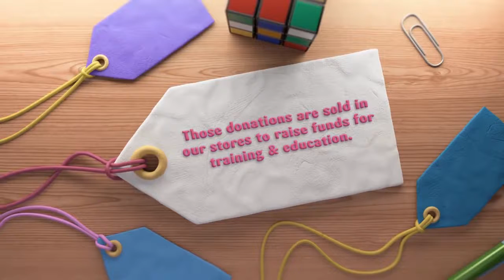Southern Oregon Goodwill - there is a story behind every store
Find out how donations to Southern Oregon are reinvested through employment and training programs to help people realize their full potential and earn living wages.